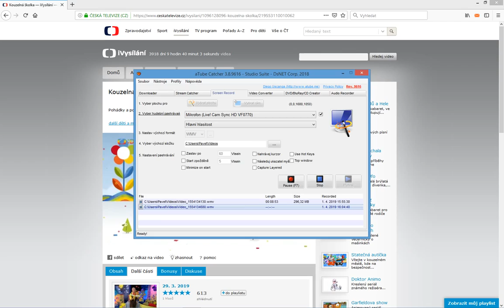Kouzelná školka s Michalem a Františkem 2019